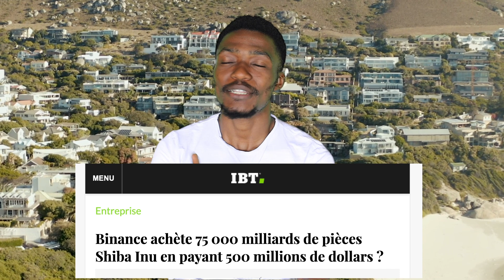Binance Pump 500millions de $ sur le SHIBA inu, une grosse hausse en vue ? Ce que vous devez savoir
salut à tous dans cette nouvelle vidéo nous allons attaquer le gros pump réalisé par Binance sur la crytpo SHIBA inu.

Suivez moi également sur les autres plateformes à travers ce lien